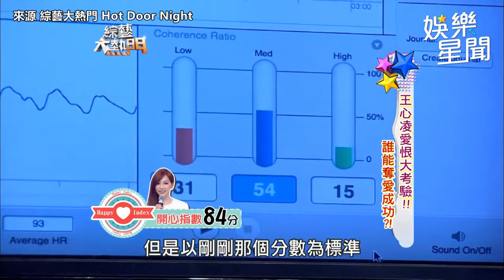阿吉仔模仿秀／夜夜秀嘲身障挨轟！資深藝人模仿 阿吉仔 竄紅 幽默、惡意一線之隔｜30mins合輯一揭阿吉仔 擅用幽默、自嘲方式受大眾喜愛｜三立娛樂星聞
畫面來源：超級夜總會、綜藝大熱門